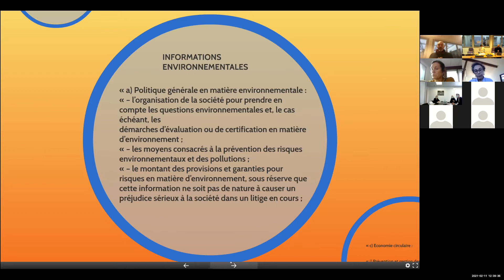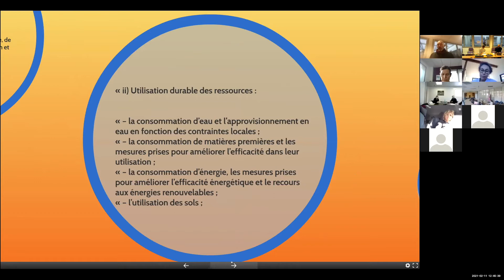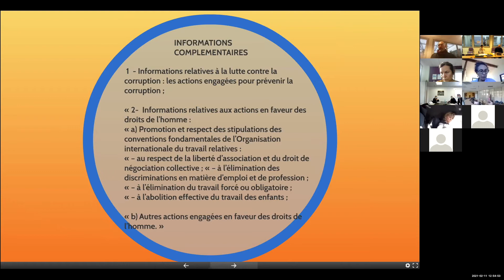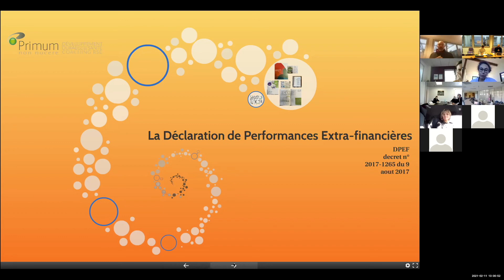RDV RSE CAHPP – La Déclaration de Performance Extra-Financière (DPEF)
CAHPP propose chaque mois à ses adhérents un RDV RSE : un moment d’échange sur les thématiques RSE propres aux établissements de santé. Jeudi 11 février 2021, le sujet de la Déclaration de Performance Extra-Financière a été abordé. Véritable élément central d’une démarche RSE, la DPEF doit contenir des informations particulière (sociales, environnementales, sociétales) qu’il est nécessaire de connaitre. Olivier TOMA, du cabinet PRIMUM NON NOCERE et Véronique MOLIERES, du bureau BVM Communication, nous présentent les enjeux autour de la DPEF.

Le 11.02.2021